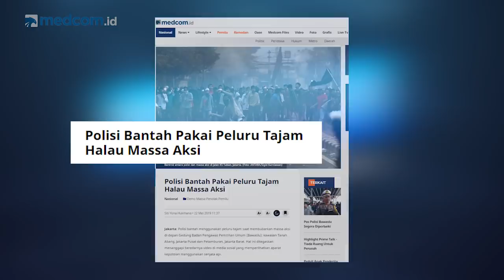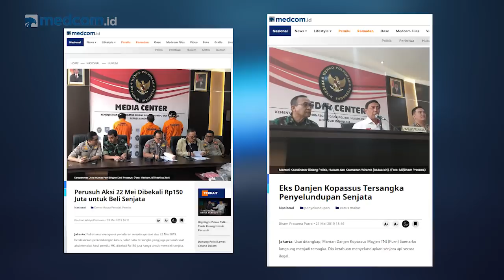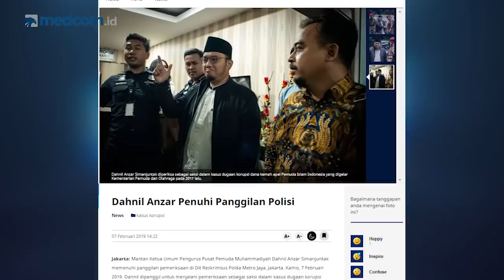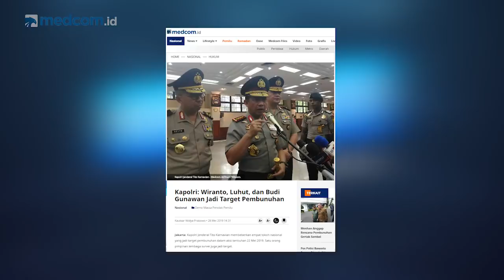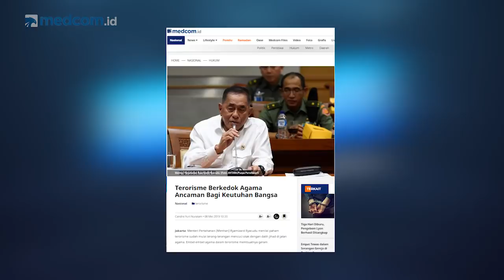Pola Rusuh 22 Mei Mirip Peristiwa '98 Dan Mesir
Kerusuhan 22 Mei 2019 masih meninggalkan sejumlah teka-teki hingga kini. Ada yang menuding polisi bertindak brutal sehingga delapan nyawa melayang tertembus timah panas. Namun, banyak keganjilan di sana-sini ihwal meninggalnya sejumlah orang itu.

Bahkan, ada yang menyebut mereka sengaja dikorbankan untuk dijadikan martir dengan cara ditembak 'kawan' sendiri, demi menciptakan chaos yang sangat besar dan tak terkendali.

Benarkah demikian? Senjata siapa yang digunakan? Mengapa Kopassus dilarang turun membantu pengamanan pengunjuk rasa? Mengapa ada sejumlah tokoh yang ditargetkan untuk dibunuh?

Berikut analisisnya bagian kedua bersama Eks Kepala Badan Intelijen Strategis TNI (BAIS) Laksamana Muda(Purn) Soleman B Ponto.